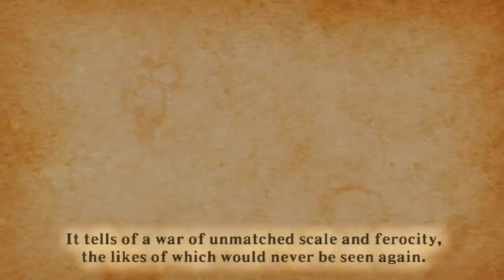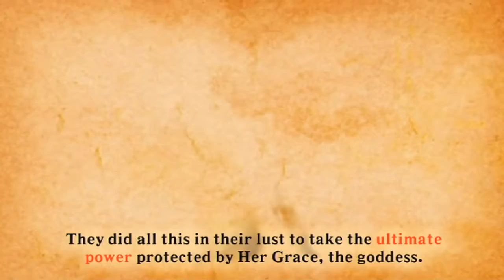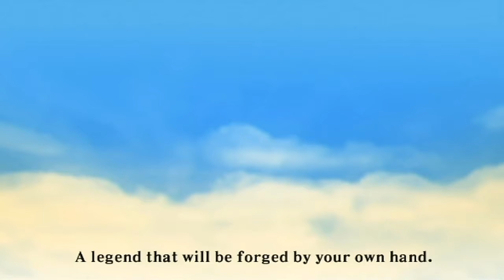01 The Legend of Zelda Skyward Sword Part 0 Introduction